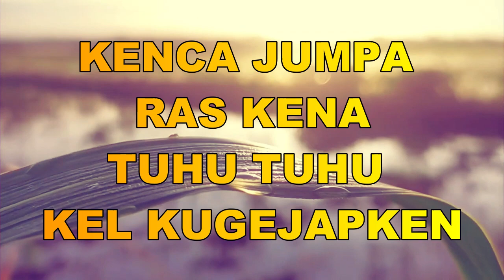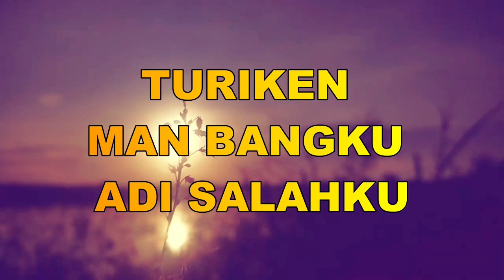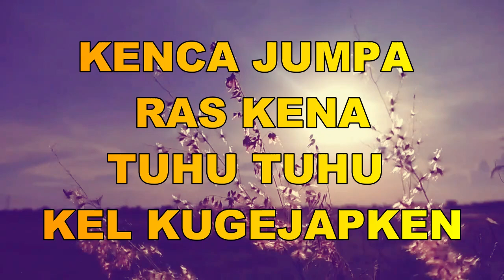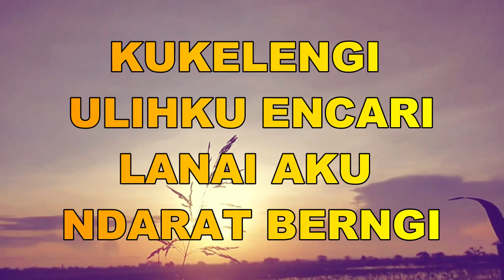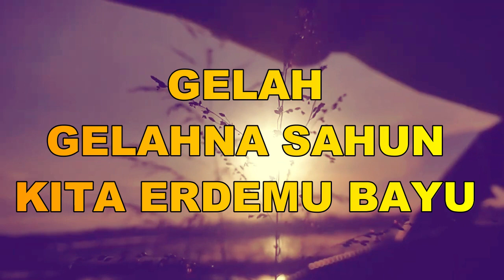[ORIGINAL KARAOKE] Peri Jonta Pinem - Segedang Geluhku || Instrumental Karaoke || Lagu Karo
peri jonta pinem
segedang geluhku peri jonta karake
peri jonta karaoke